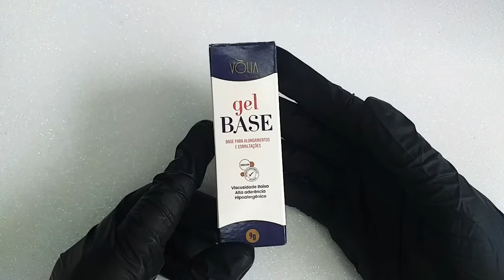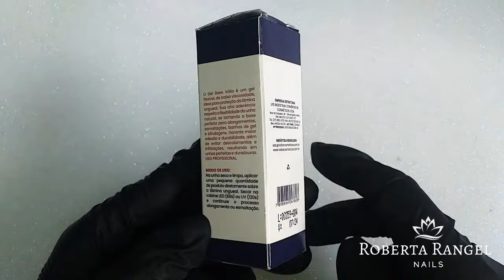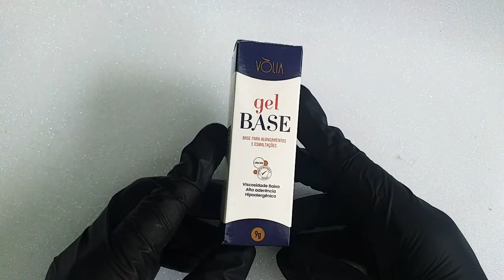Gel Base Vólia ( VIDRINHO ) Resenha com Blindagem e Aplicação de Fibra.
O vídeo de hoje eu trago uma resenha sobre o GEL BASE EM VIDRINHO DA VÓLIA.

Vou dizer se o gel é bom, se escorre muito, se é fácil de trabalhar com ele e muito mais.

Vou demonstrar também como usar o Gel base da vólia na aplicação da fibra de vidro e no processo da blindagem em unhas naturais ( blindagem diamante ) mostrando o passo a passo.

A escolha de um bom gel base é muito importante para otimizar o tempo do procedimento.

Então pessoal fiquem ligadinhos até o final do vídeo que eu falo várias dicas bem legais que podem fazer toda diferença na hora de fazer essa etapa do procedimento.

Beijos e até o próximo vídeo pessoal. 😘
@Vòlia Cosméticos

Materiais utilizados no vídeo:

Prep
Espátula de unhas
Micromotor de unhas
Broca diamantada 718
Lixa 100/180
Palito de unhas ( Inox )
Amolecedor de cutículas
Alicate mundial 722
Desidratador vólia
Primer sem ácido vólia ( adesivador )
Gel base vólia
Lixa buffer ( fecha poros )
Top coat fengshangmei ( pretinho do poder )
Óleo hidratante de cutículas
Cabine sun 48w para cura do gel
Fibra de vidro vólia

👉Alguns produtos que utilizo e onde vocês podem adiquirir.

* Desidratador / Primer
Desidrat vòlia
Desidrat beltrat
Primer vòlia
Caneta primer piubella

* Alicate / espatula de unha / palito
Alicate mundial 777

* Lixa Manual
Lixa banana
Lixa bomerang

* Pinça
Pinça de curvatura

* Top coat / Selante
Pretinho do poder
Vòlia Glitter Silver
Vòlia Glittet Gold
Vòlia Matte
Selante Piubella

* Hidratante de cutículas

* Geis vòlia
Pink hard
Control cover

* Geis X&D
Pink nude
Nude 17
Pink 19

* Géis Beltrat
Hard pink natural
Hard nude natural
Hard clear
Hard blanc
Hard Nude style

* Motor
Nail Drill

* Cabine
Sun 5 48 W

* Brocas
Ceramica small flame M
Ceramica conica F:
PM 703
PM 03
PM 721
PM 718
Tungstênio colorfull t02 flame

♥️⬇️Conecte-se comigo ⬇️♥️